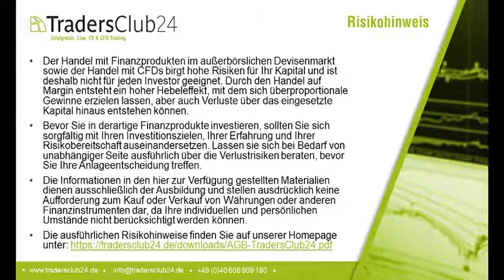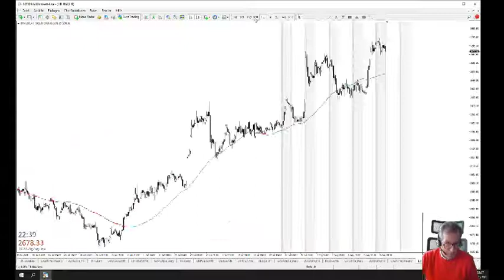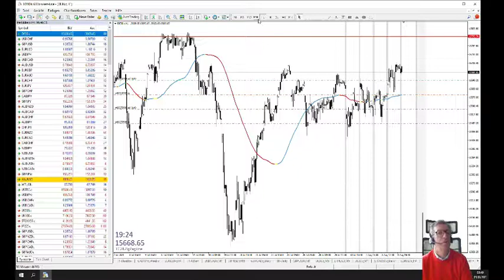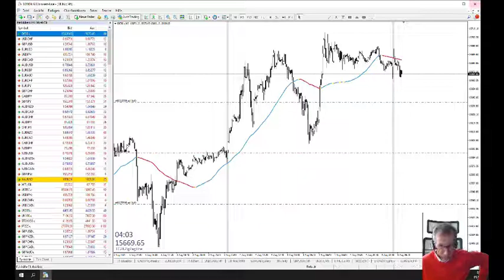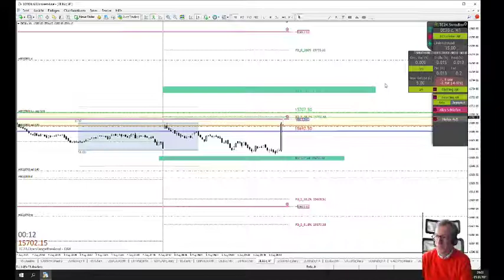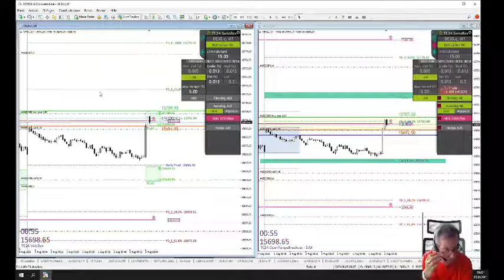LiveTrades vom TradersClub24 DaxOpenRange Breakout vom 05.06.2021